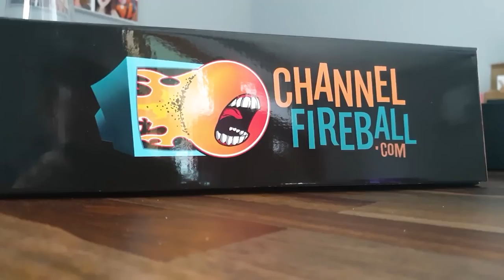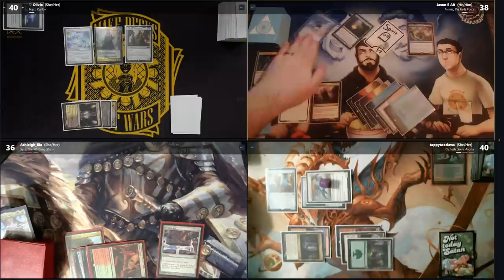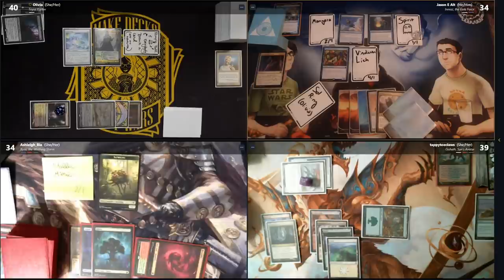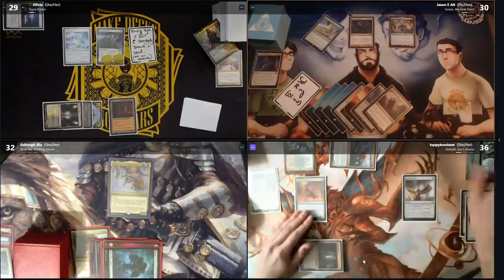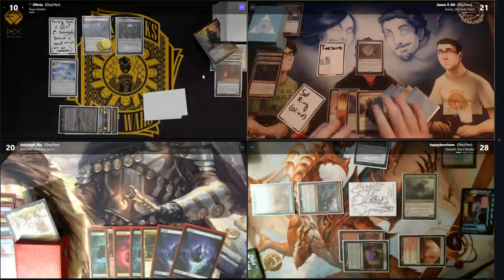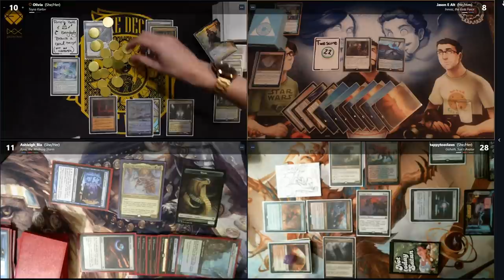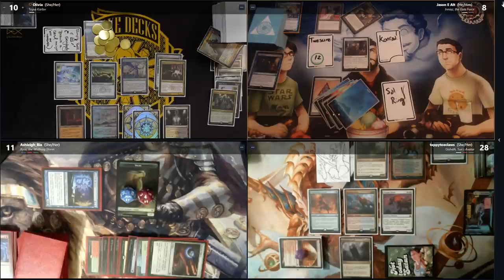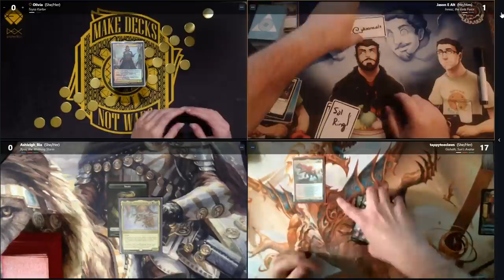At a Table with Friends - MTG Commander | Olivia Gobert-Hicks with Jason, Ashleigh, Tappy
This week on At a Table with Friends Olivia is joined by Jason, Ashleigh, Tappy! Join them to see who will be victorious this week!